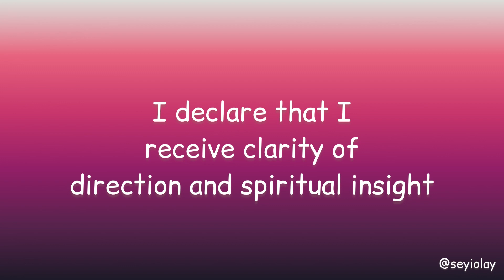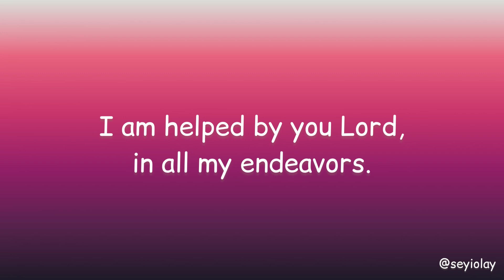DECLARATION FOR CLARITY IN 2023 - #001 Declare With Me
Declaration for clarity

Declare with me.

I thank you Lord for yet another day. I thank You in advance for giving me clarity of purpose and I declare by faith that I will maximize my purpose and potential here on earth, in sound mind and good health. I declare that I receive clarity of direction and spiritual insight; I know what to do per time, I am not confused. I am helped by you Lord, in all my endeavors. Thank You Lord in Jesus name.